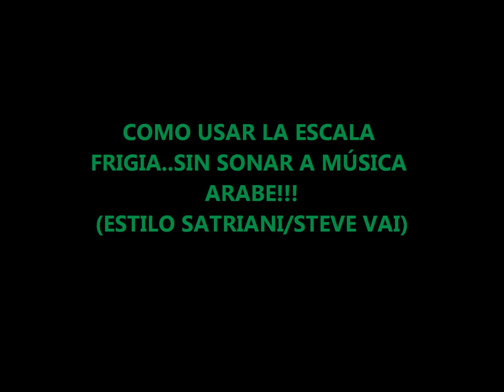COMO TOCAR LA ESCALA FRIGIA...Y NO SONAR ARABE (ESTILO STEVE VAI,SATRIANI)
En "COMO TOCAR LA ESCALA FRIGIA..Y NO SONAR ARABE" en guitarra eléctrica/acústica,aprende a usar esta escala con ejemplos de solos y canciones de STEVE VAI y SATRIANI,creadores de instrumentales como "ALWAYS WITH YOU,ALWAYS WITH ME","FOR THE LOVE OF GOD","FLYING IN A BLUE DREAM","SURFING WITH THE ALIEN" o "TENDER SURRENDER"!!Aprende como usar este modo griego,la escala frigia y frigia dominante combinada con otras escalas como por ejemplo las pentatónicas o escalas mayores/menores,pero quitando las notas que dan un sonido más oriental/arabe y exótico de esta escala!!A través de licks y solos de estos geniales guitarristas,en este video tutorial, "COMO TOCAR LA ESCALA FRIGIA...Y NO SONAR ARABE" tienes un video sobre el estilo de estos guitarristas y como utilizan la escala frigia en sus canciones!!!
On "HOW TO PLAY PHRYGIAN SCALE...AND NOT TO SOUND ARAB" learn how to play on electric guitar this scale combined with other modes and scales sucha as pentatonic and major/minor scales,but extracting its exotic sound!!!